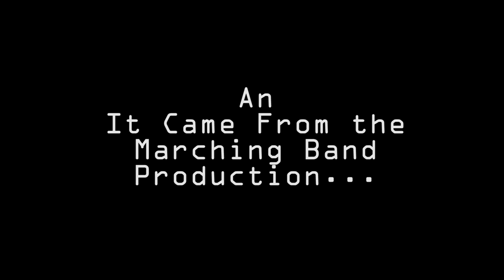Stalemate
My final project for my Film 1/2 class at BGSU.  All shot on 16 mm film strip.